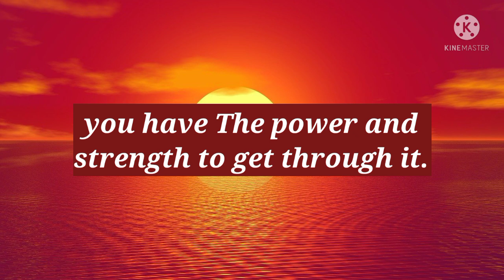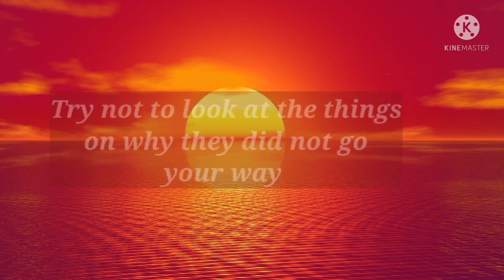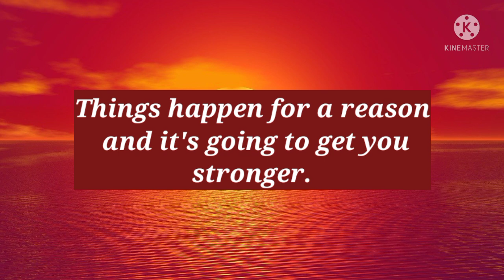I Have Selected You For A Big Surprise /// Message From Universe 🌈🧚‍♀️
Inspire With Geetika